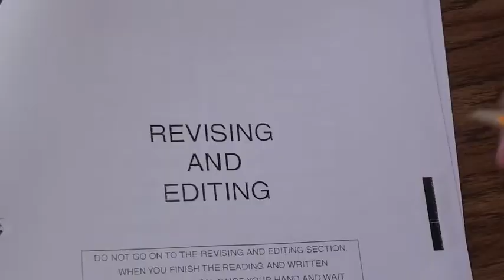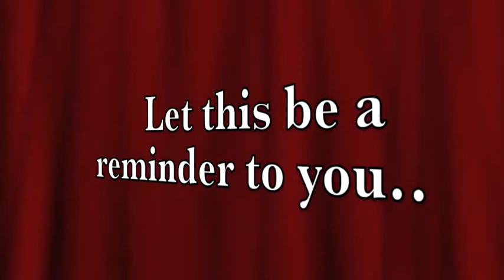Thesaurus on Revision??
Never use a thesaurus on the Revising and Editing Section of the TAKS!!